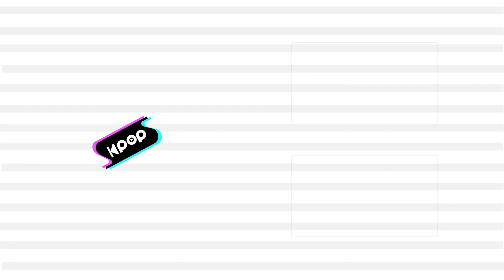KANGTA(강타) - Eyes On You @인기가요 inkigayo 20220918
KANGTA - Eyes On You
강타 - 야경